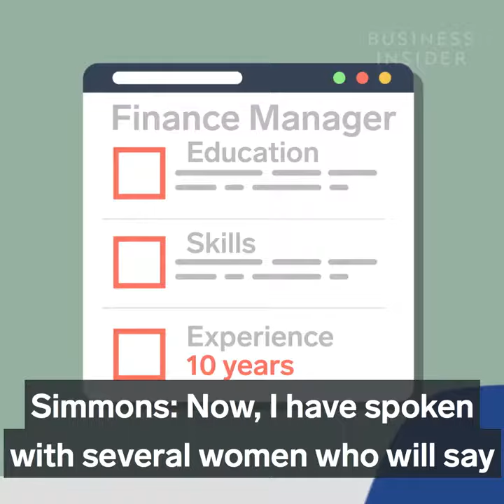What it's like to be the youngest female broker in the New York Stock Exchange.